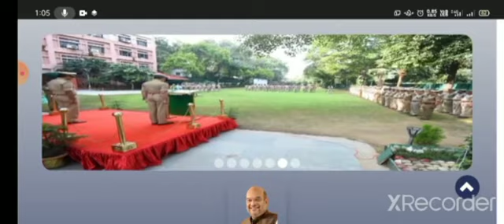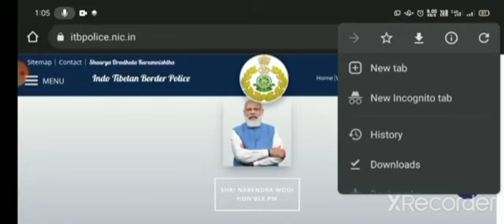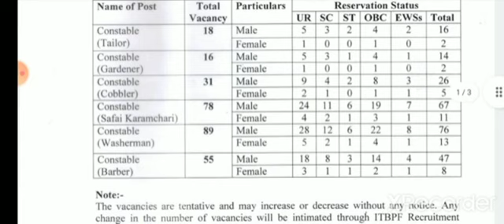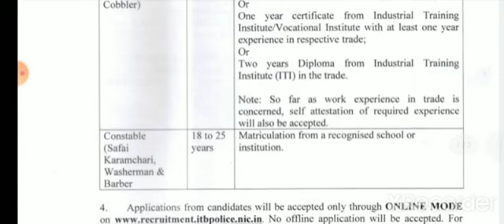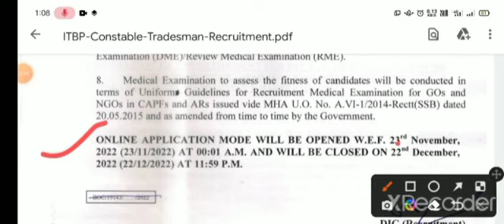ITBP Tradesman Vacancy 2022 | ITBP Tradesman Recruitment 2022 | ITBP Constable Tradesman Vacancy